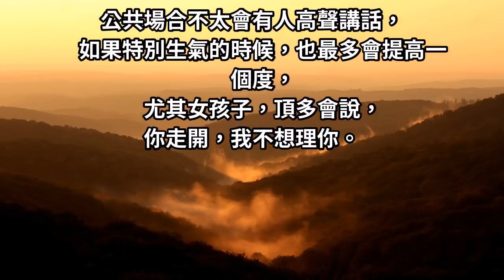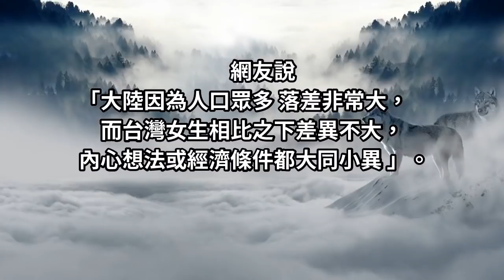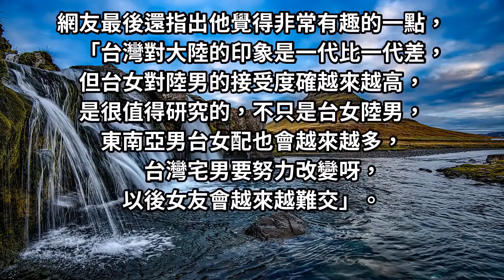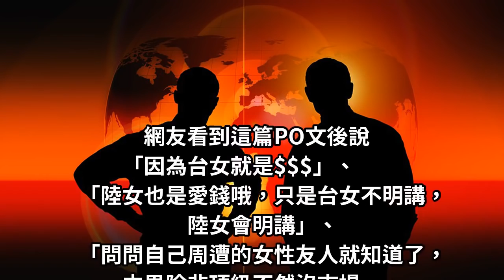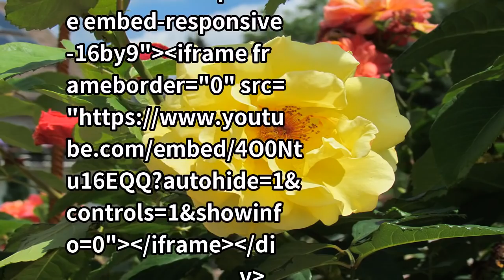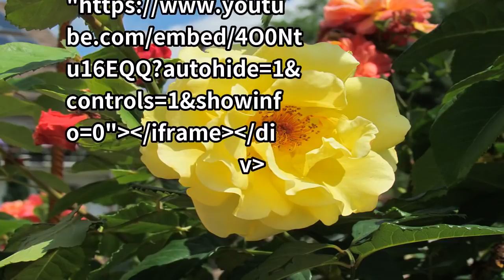男子好奇「跟大陸女交往」是什麼感覺？ 網友列6點精闢解答，「台女VS陸女」真的差很大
文化的差異會導致不同地區的語言習俗等各種不同。